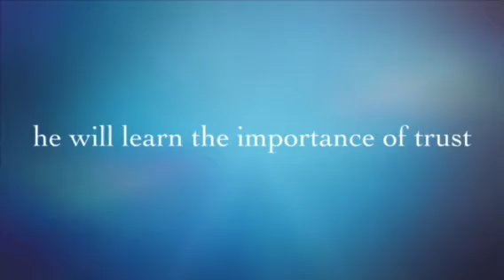Buddy Needs a home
Buddy is a 5 yo male Rottweiler looking for a home of his very own.